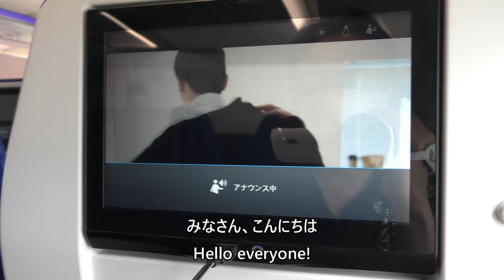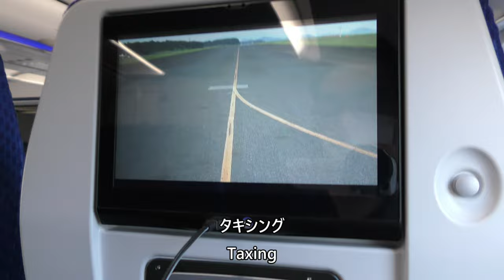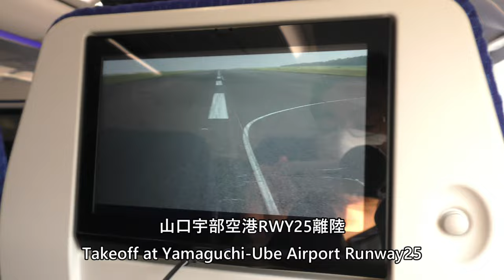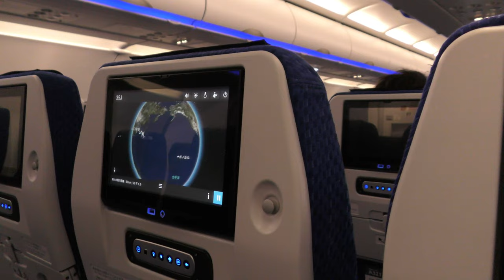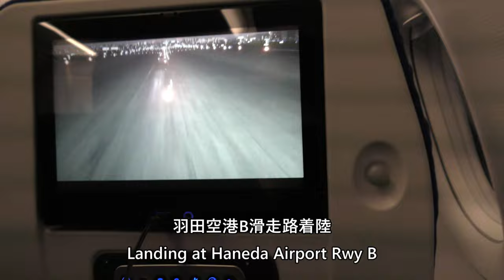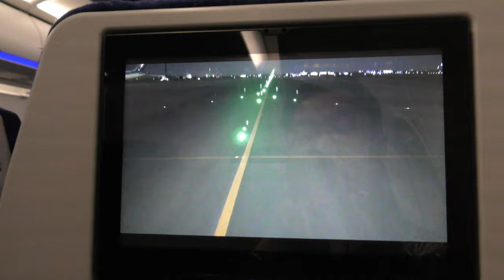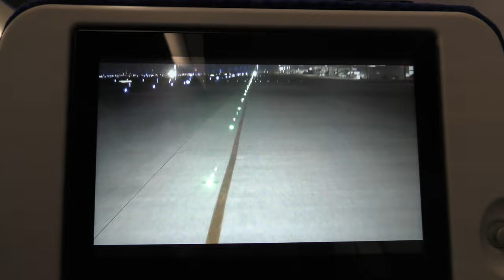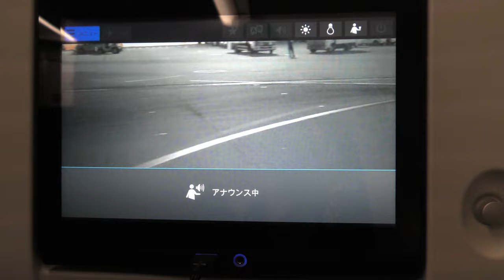【ANAダイジェスト】ANA700便、山口宇部空港→羽田空港A321-200(JA146A) Yamaguchi Ube to Tokyo Haneda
2022年7月23日撮影、ANA700便、山口宇部空港→羽田空港A321-200(JA146A)より撮影した山口宇部空港離陸から東京国際空港着陸のダイジェスト・ハイライト映像です。

Everyday Update!